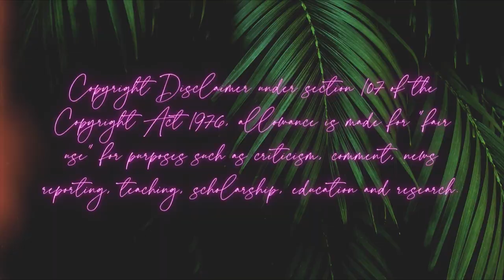DANIEL PREDA FINALLY SPEAKS OUT AGAINST COLLEEN BALLINGER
Daniel Preda spoke out against Colleen Ballinger… but it’s actually hypocritical because of him still following the awful James Charles!? Adam McIntyre released his video with proof against Colleen in 2020, where was the support then? Lets talk…